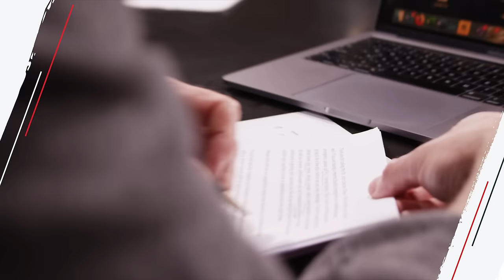What’s Your Role in Relational Problems?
On today’s show, we hear about:
- A man unsure of how to navigate his parents’ divorce
- A mom struggling with having her three young kids home for the summer
- A man wondering whether he should fight for his relationship or leave

Enter The Ramsey Cash Giveaway for a chance to win $3,000!

Twitter (@johndelony)
Instagram (@johndelony)